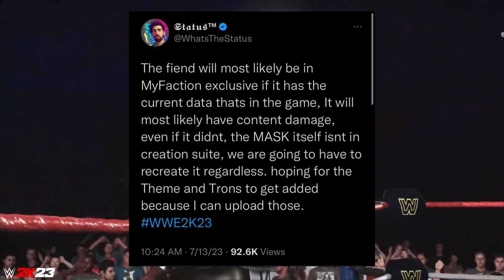WWE 2K23 NEW DLC LEAKS + Updates!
Ignore ~ wwe,smackdown,raw,AEW,wrestling,Tna,

YouTube background music ~ not for nothing (YouTube music)